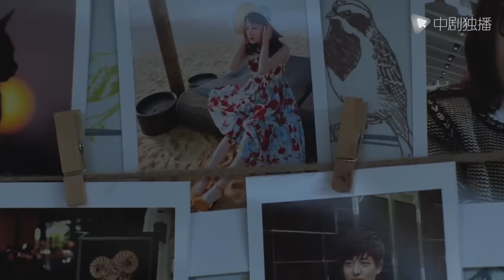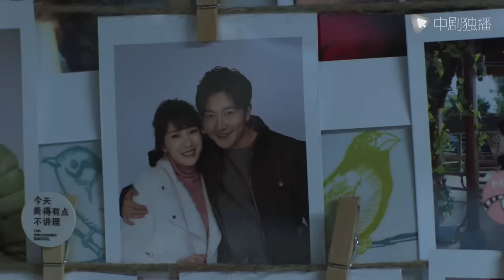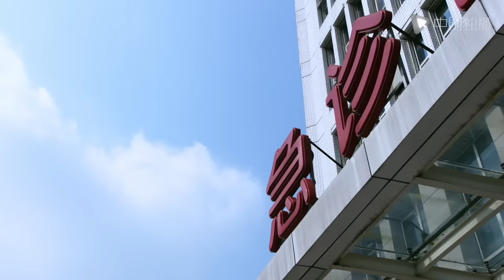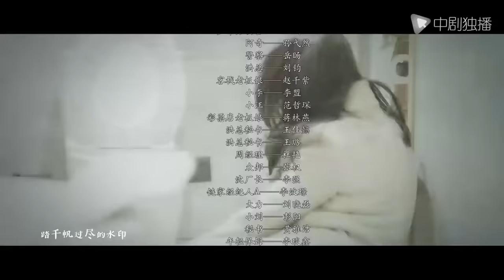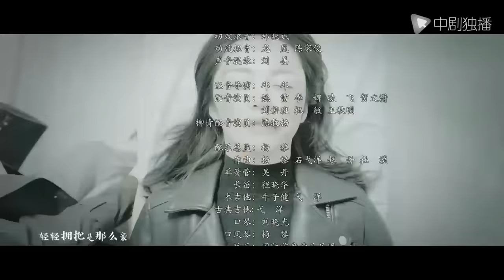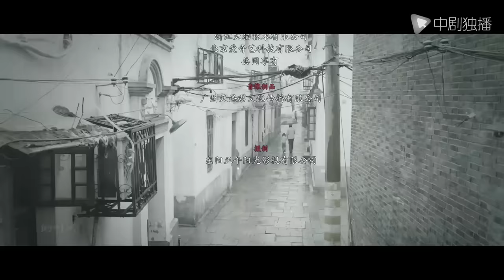都挺好 15（姚晨、倪大红、郭京飞、高露 领衔主演）